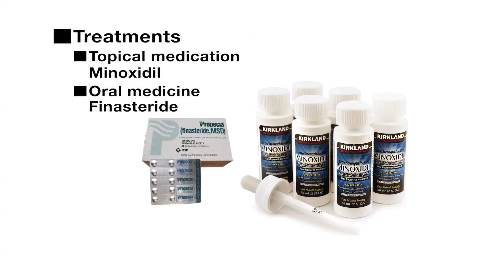Mayo Clinic Minute: Treating male hair loss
Male-patterned hair loss has a genetic component. However, some hair loss can be caused by internal disease or medications. Dermatologists use physical examination, biopsies and blood tests to make a hair loss diagnosis.